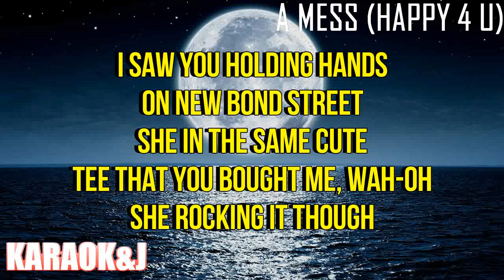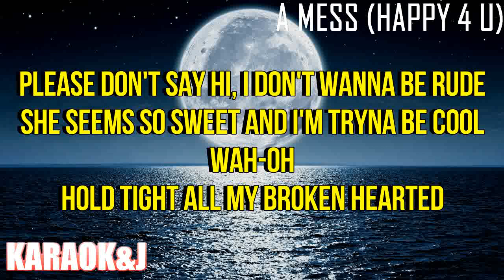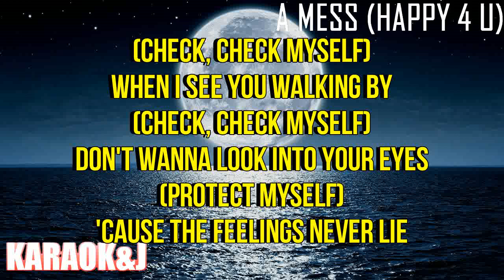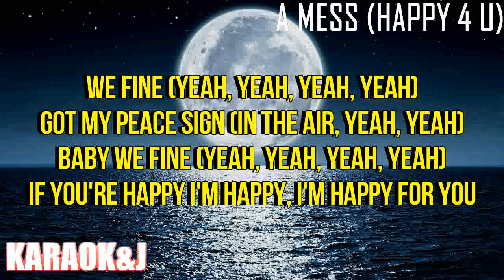A Mess (Happy 4 U) - Little Mix (Instrumental Karaoke) [KARAOK&J]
Little Mix - A Mess (Happy 4 U) (Karaoke Version)

Watch the Karaoke Video of the song "A Mess (Happy 4 U)" by ''Little Mix" made by KARAOK&J from the album ''Confetti''.